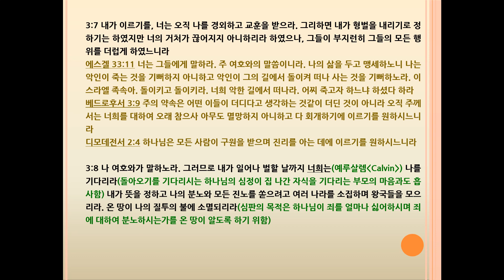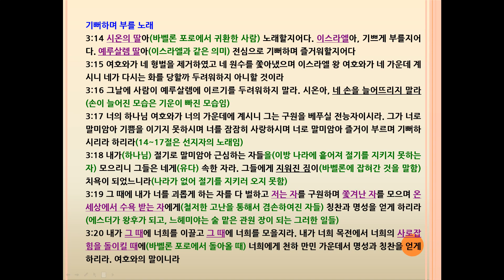스바냐(Zephaniah) 3장 예루살렘이 받을 형벌과 보호